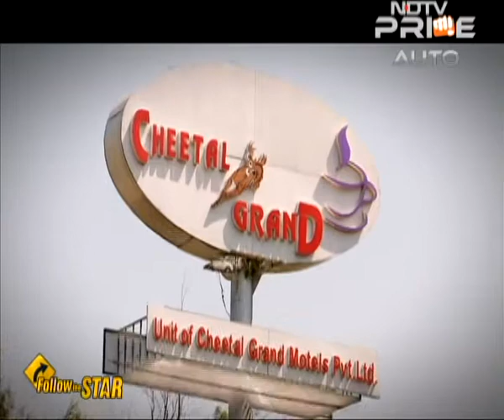Stop over at Cheetal Grande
Follow The Star grabs a quick bite at the brand new Cheetal Grand Café.